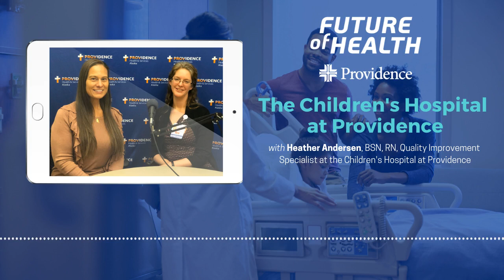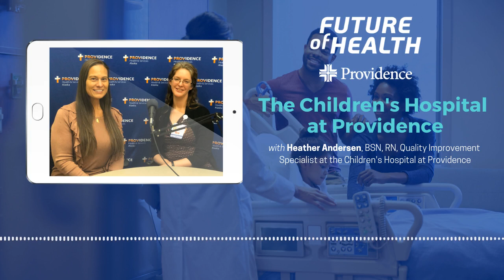Future of Health- Children's Hospital in Alaska